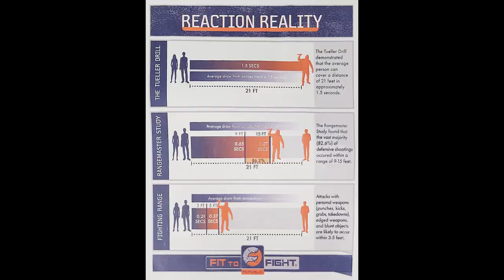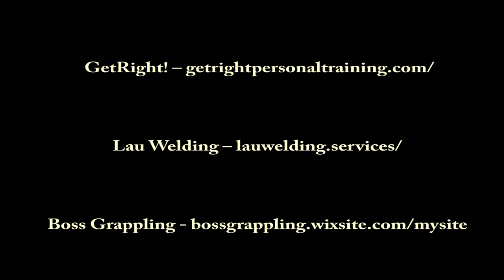Reaction Times with Self Defense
This video is to help everyone understand reaction times and why it is important to get training and practice.  This is something everyone needs to understand and see how quickly things can happen.

Lau Welding – lauwelding.services/

Radio Show
Talking with Taktikal Santa
Every Tues at 1:15pm EST